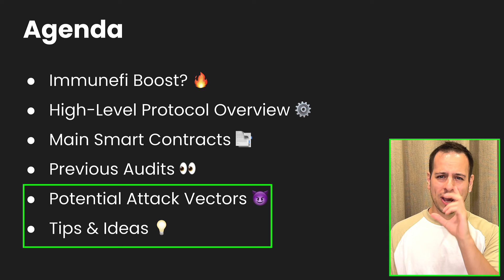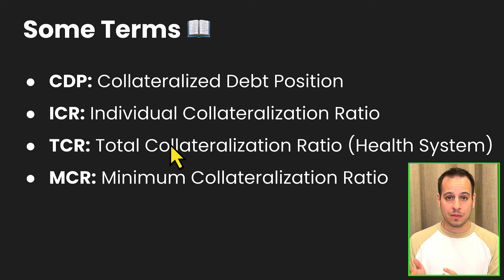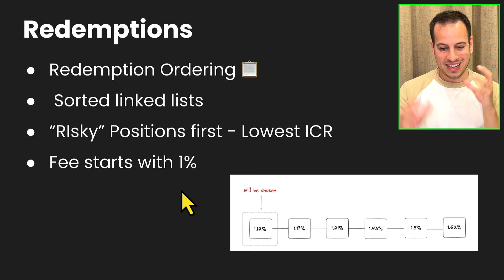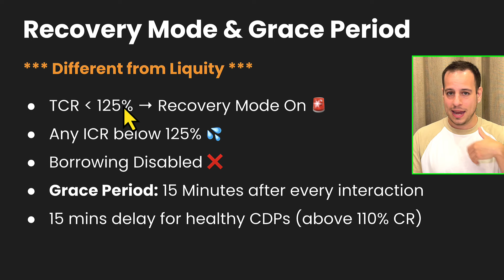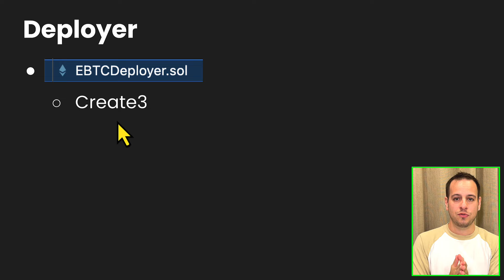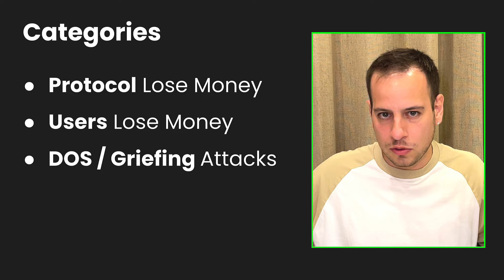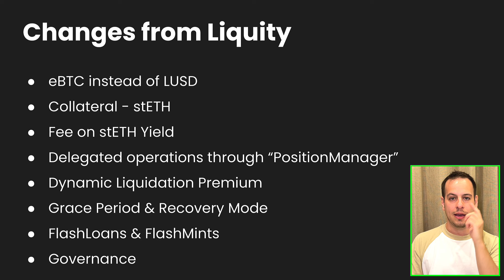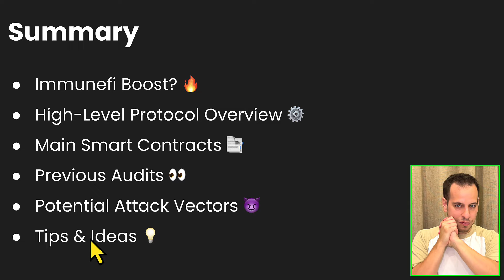Getting Started with Immunefi eBTC (BadgerDao) $200,000 Boost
Getting Started with Immunefi eBTC $200,000 Boost

Today, we're diving deep into the Immunefi eBTC (BadgerDao) $200,000 Boost opportunity!

In this guide, we'll explore everything you need to know before delving into this amazing boost. From understanding what Immunefi boosts are to grasping the terms and protocols of the eBTC Boost, we've got you covered.

We will explain the eBTC protocol architecture form opening CDPs, to redemptions and liquidations.

We will cover the main smart contracts of the eBTC protocol and learn about previous audits conducted to enhance its security.

Stick around till the end because I'll be sharing potential attack vectors and pro tips to maximize your participation in this boost!

Immunefi boosts, much like auditing contests, operate within a time frame, and participants receive invaluable project support directly from the eBTC team via a private Discord channel. Plus, there's a custom leaderboard and quick triage response time, ensuring an engaging and rewarding experience.

The eBTC protocol, residing on the Ethereum network, offers exciting opportunities for Bitcoin holders to earn yield and conduct token swaps with minimal gas fees. Unlike WBTC, eBTC has a decentralized approach.

We'll delve into collateralization, borrowing, and the dynamics of the eBTC system. we will talk about the functionalities added on top of the battle-tested Liquity protocol.

Timestamps
00:00 Intro
01:14 What is Immunefi Boost
02:10 eBTC $200,000 Boost
02:47 What is eBTC
06:30 What are CDPs
08:00 How eBTC Works
11:24 Oracles & Price Feeds
12:42 stETH Redemptionns
15:15 Liquidations
17:52 Revocery Mode & Grace Period
20:00 Flash Loans & Flash Mints
21:05 Delegations & Position Managers
22:15 Smart Contracts Overview
30:07 Previous Audits
32:23 Potential Attack Vectors
36:17 Tips & Ideas to Get Started
45:12 Summary